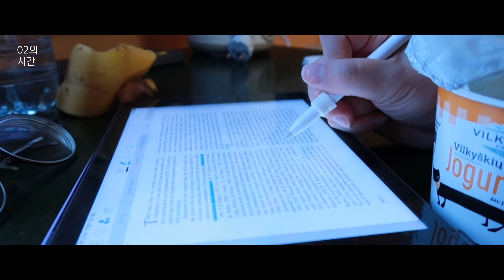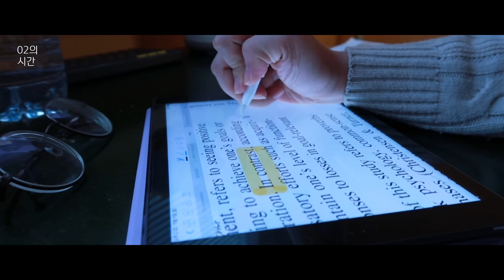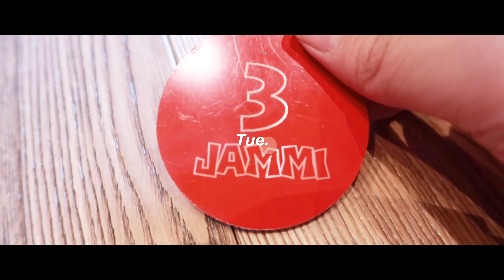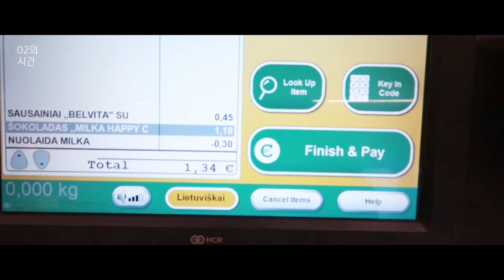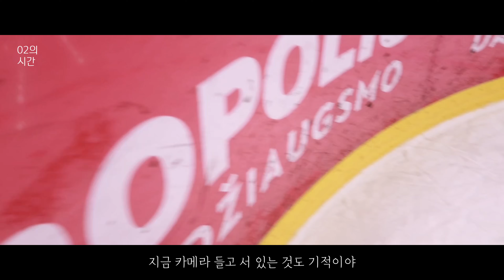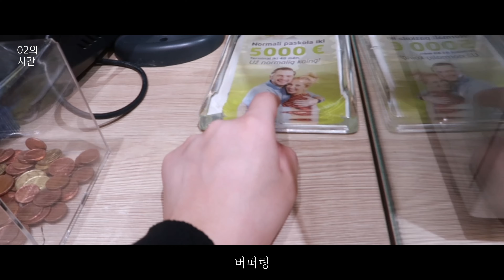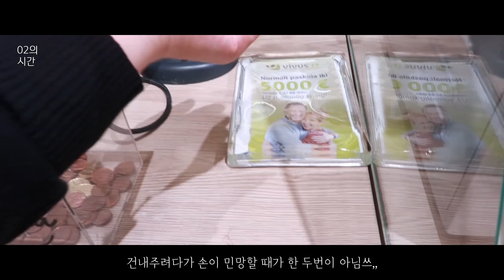[VLOG] 저 놀러 온건데 교수님이 자꾸 과제를 주시네요..?| 놀고 먹는 일상에 과제 한 방울💧 | 장보기 | 아이패드 | 스케이트 | 요가 | 쇼핑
——영이의 시간——
Camera / g7x mark ll
Edit / Vllo